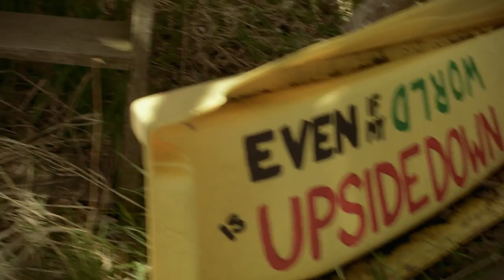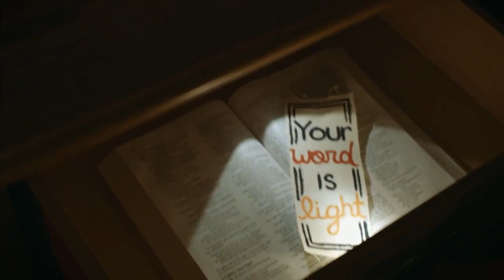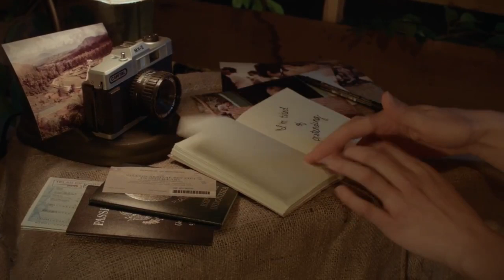Bread of Stone - "Goodbye World" (Lyric Video)